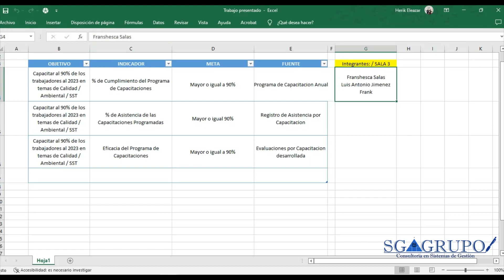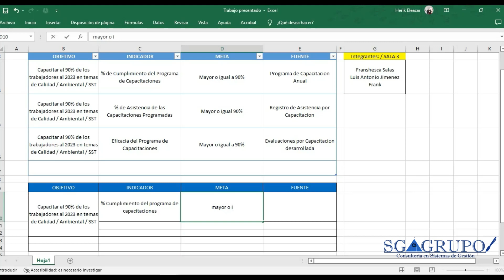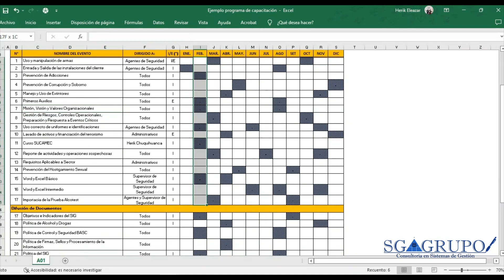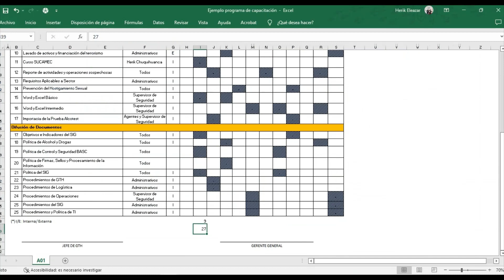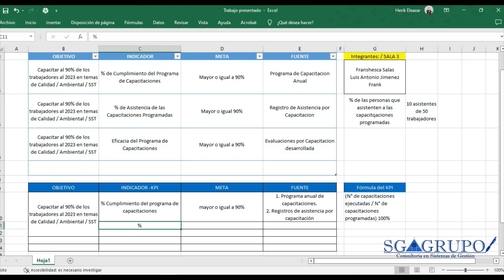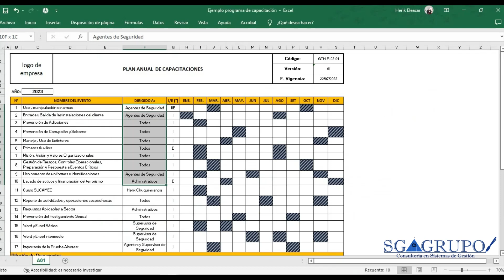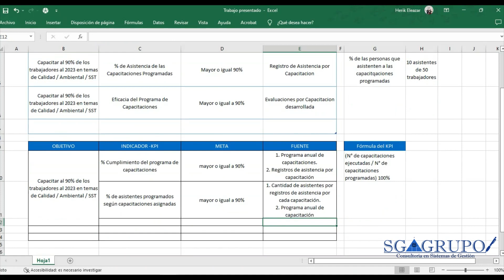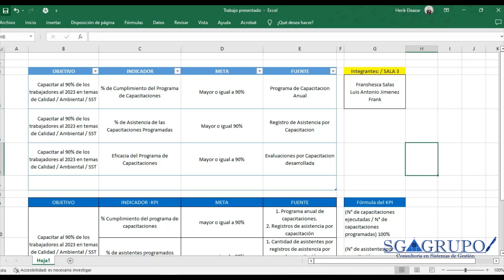Feedback Grupo 1 - Objetivos e Indicadores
En este video mejoraremos nuestro aprendizaje, teniendo en cuenta la definición de los objetivos e indicadores relacionados con la política integrada de gestión.